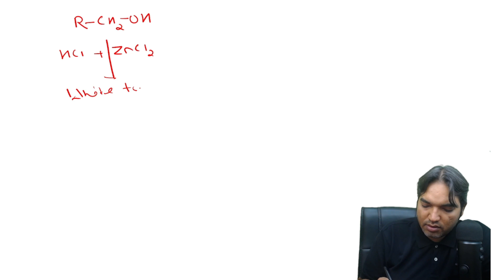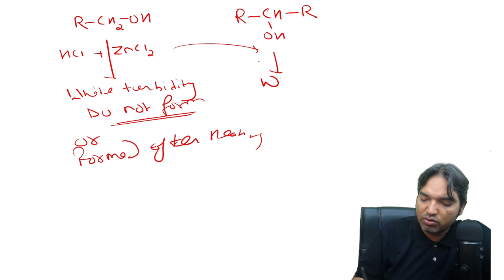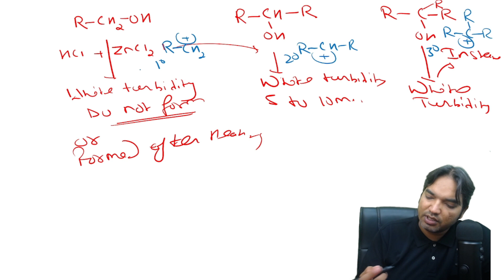Given below are two statements :| NEET PYQS | ALCOHOLS,PHENOLS & ETHERS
Given below are two statements :

Statement I : In Lucas test, primary, secondary and tertiary alcohols are distinguished on the basis of their reactivity with conc. HCl+ZnCl2, known as Lucas Reagent.
Statement II : Primary alcohols are most reactive and immediately produced turbidity at room temperature on reaction with Lucas Reagent.
In the light of the above statements, choose the most appropriate answer from the options given below.
 (a) Both statement I and statement II are correct.
 (b) Both statement I and statement II are incorrect.
 (d) Statement I is incorrect but statement II is correct.
                                                                                                    (2022)